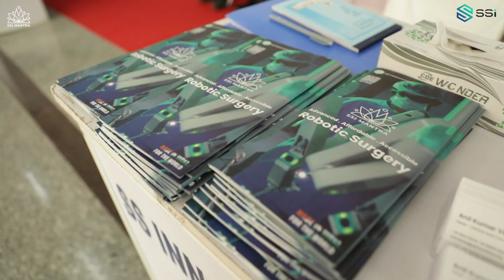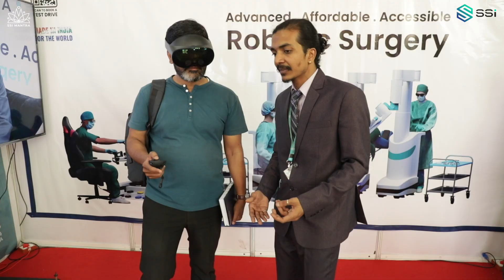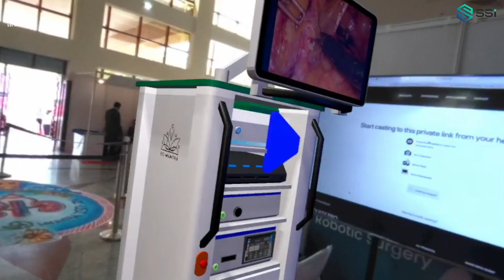SSI Maya at AIIMS Jodhpur CME.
SSI Maya, the Mixed Reality Healthcare platform from SS Innovations was a major attraction at the Mid Term CUE on Urothelial Carcinoma, a two-day conference at AIIMS Jodhpur, under the aegis of North Zone Urological Society of India, hosted by the Department of Urology, AIIMS Jodhpur and Jodhpur Urological Forum. Doctors were fascinated to experience for the first time and try hands-on, a surgical robotic system, virtually. The platform has been developed to proctor the young surgeons virtually, and in the future to perform telesurgery.